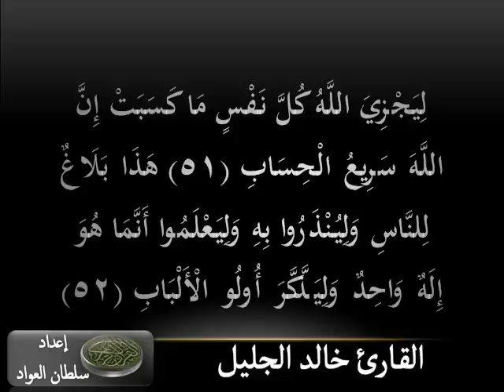سورة ابراهيم القارئ خالد الجليل 1427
إعداد :سلطان العواد
me sultan alawwad
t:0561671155